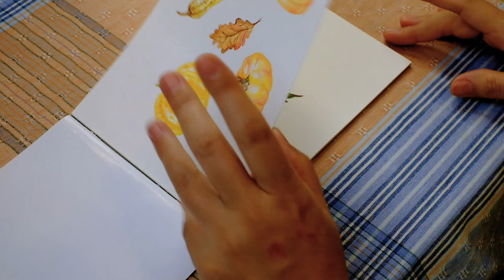Mini Animal Art | How to Paint Simple Roosters And Hens With Gouache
Hello again everyone! Today I'll be taking a break from florals to paint chickens instead. The vibrant gouache paints made them look so cute too!

What about you? Do you have art preferences or anything that you prefer to paint?